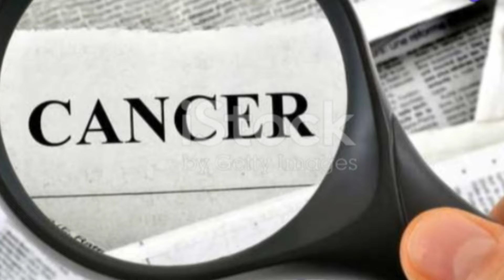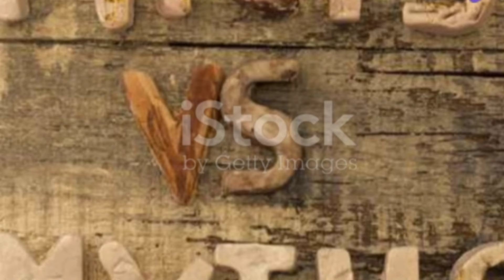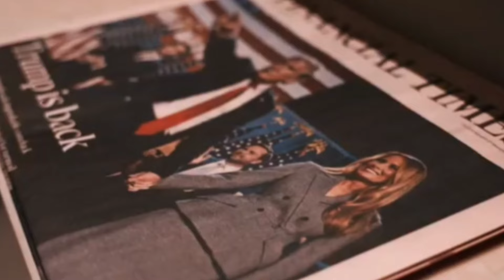Royah Nikkha SLAMMED for defending KATE MIDDLETON'S lies!